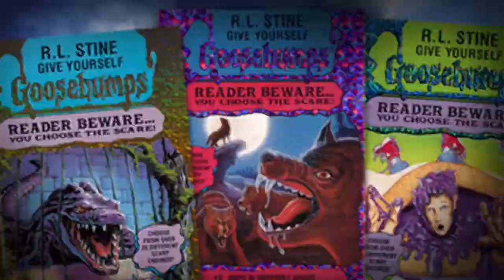The Goosebumps Movie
Don't open a Goosebumps book! FiFi the Vampire Dog, Cronby the Troll, Murder the Clown, Slappy the Dummy, the Abominable Snowman, the Blob, the Body Squeezers, the Creeps, the Giant Praying Mantis, the Muglani, the Lord High Executioner, the Bog Monsters, the Pumpkinheads, the Scarecrow, Madame Doom, the Invisible Boy, the Haunted Car, Captain Long-Ben-One-Leg, Prince Kho-Ru's Mummy, the Dropcalls, the Green Bees, the werewolf of Fever Swamp, the Lawn Gnomes, Nila, Count Nightwing, the graveyard ghouls, the Annihilator 3000s, the Snake Lady, Professor Shock, and the Cuckoo Clock of Doom.